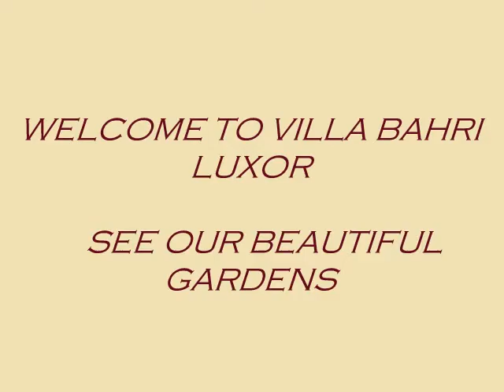VILLA BAHRI GARDENS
See our beautiful gardens at Villa Bahri Luxor